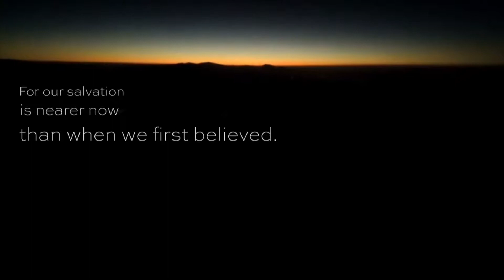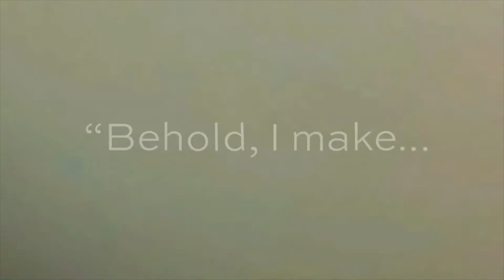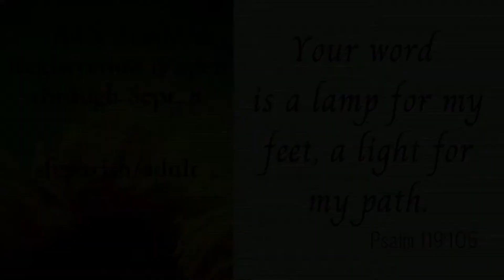SFC Video Announcements (8-23-20)